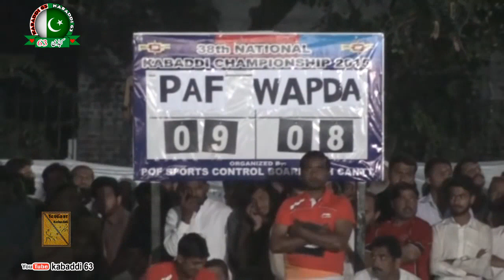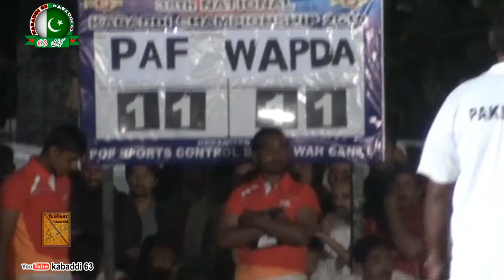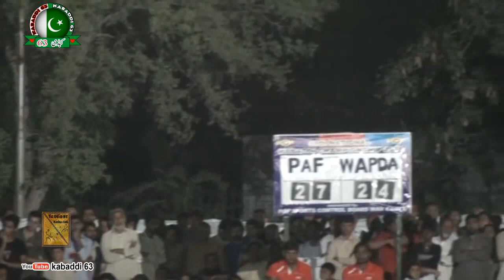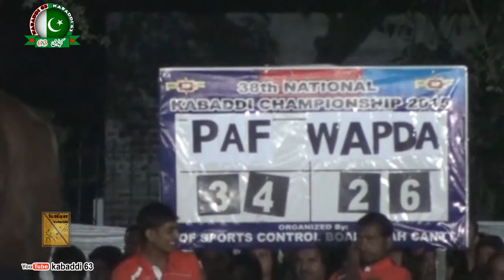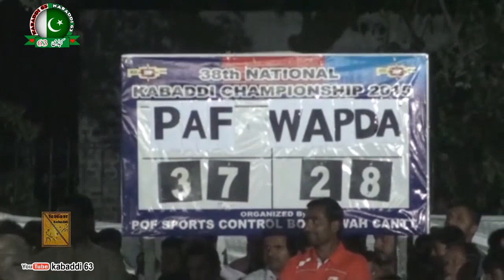Pakistan Air force VS Pakistan Wapda Mushraf javed janjua vs lala ubiduallah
kabaddi63